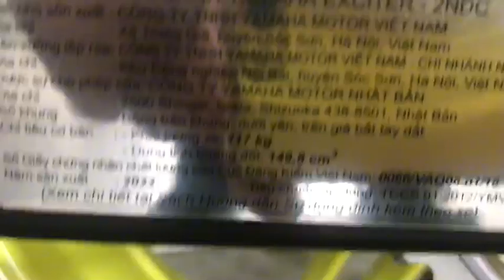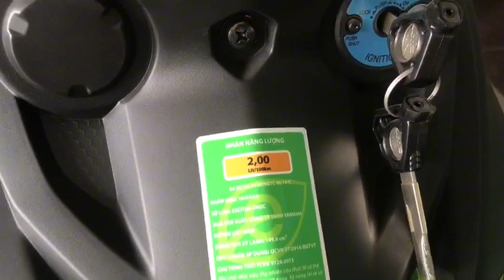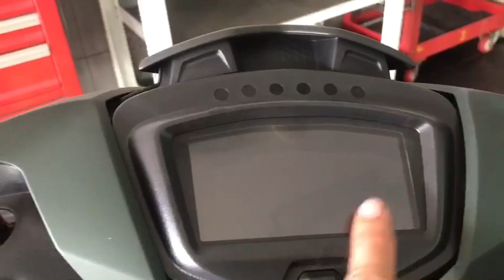Exciter 150 Xanh Rêu 🔴Mâm Màu Xanh🔴| Bình Exciter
BìnhExciter yamaha yamaha Exciter 150 Xanh Rêu
yamaha150 2023
💥Các bạn Đừng quên để lại ý kiến đóng góp ở bến dưới phần nhận xét để mỗi video tiếp theo mình sẽ  Review Thật Nhiều Nội dung mới nhé! cảm ơn các bạn !!
🔴các bạn nhớ sub( đăng ký)🔔  ủng hộ giúp Mình nhé! tại kênh